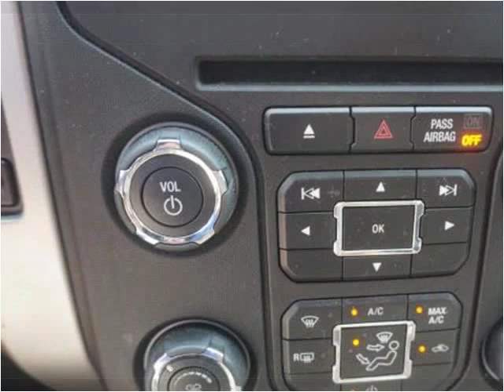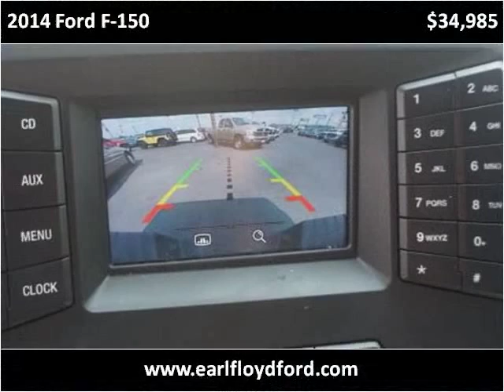2014 Ford F-150 Used Cars Carrolton KY